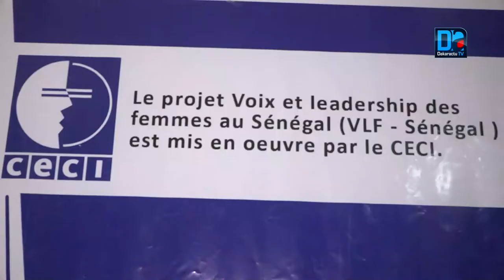Voix et leadership féminin: 40 organisations féminines autour d'un atelier pour élaborer de ...